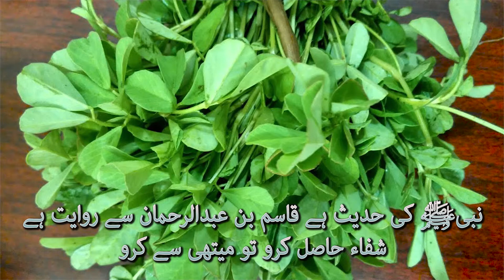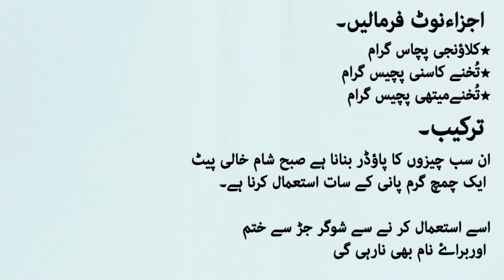Methi dana ke fayde | methi se sugar khatam krain | Benefits of fenugreek seeds in Urdu or Hindi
Methi dana ke fayde | methi se sugar khatam or control krain | Benefits of fenugreek seeds@ Hakeem mehr mughees # we care your health